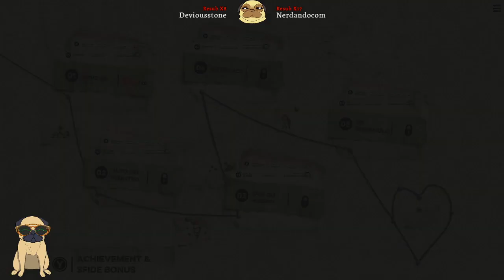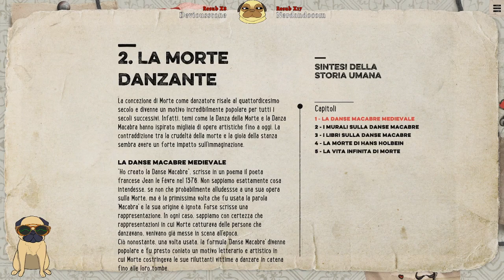Felix The Reaper [ITA] Ep. 1 : Proviamo Felix The Reaper